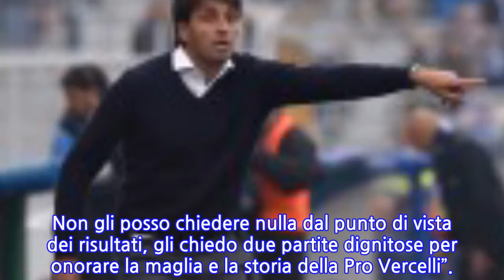Serie B, Pro Vercelli: esonerato Grassadonia, panchina affidata a Grieco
Nuovo cambio in panchina in SERIE B.